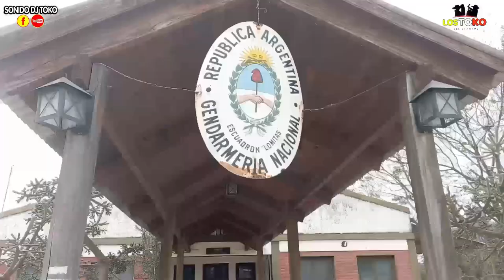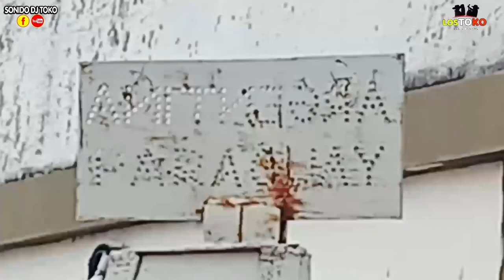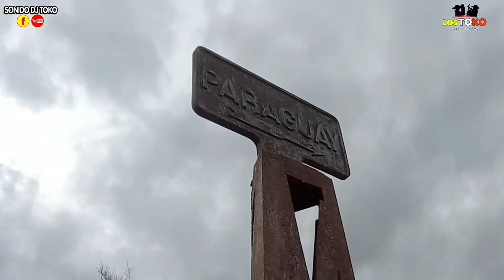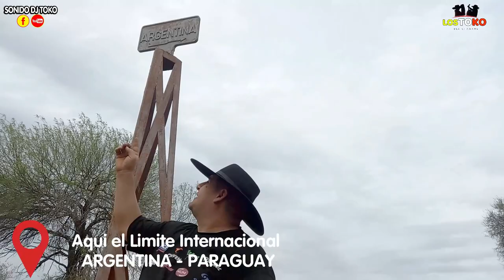Pasamos a Zona General Diaz, Paraguay . al festejo de un 15 años, Los Toko en vivo ,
Cada dia un nuevo desafío y recorriendo nuevos lugares ,
Los 15  años de Dalila Figueredo en un lugar mágico, tierras Fronterizas,(PARAGUAY - ARGENTINA )  donde hay gente que día a día hace patria, y únen las costumbres de cada Pais.
nos desborda el corazón de alegría  al saber que desde tan lejos, nos recíben con tanto cariño.les compartimos lo que fue el viaje. hasta la proxima  General Díaz, Zona General Diaz, Paraguay Paraguay,. Hasta la Proxima ...